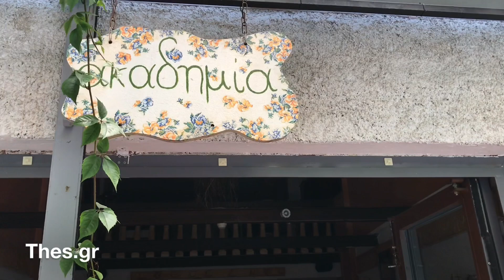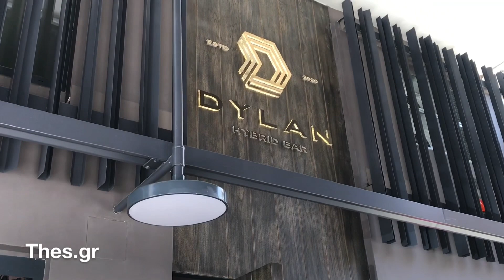Πλατεία Εμπορίου, Ανω Λαδάδικα: Η πιο hot γειτονιά στο ιστορικό κέντρο της Θεσσαλονίκης!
Υπέροχα καφέ – μπαρ, μεζεδοπωλεία, ξενοδοχεία και μπαχαράδικα
Τα τελευταία χρόνια η Πλατεία Εμπορίου στα Ανω Λαδάδικα έχει ανακτήσει τη χαμένη της αίγλη και έχει μετατραπεί, για τους κατοίκους της Θεσσαλονίκης αλλά και για τους τουρίστες, στον απόλυτο must visit προορισμό!
Η ανάπλαση στην Πλατεία, σε συνδυασμό με την ανακαίνιση μερικών νεοκλασικών κτιρίων, που πλέον φιλοξενούν υπέροχους χώρους για καφέ, ποτό, φαγητό αλλά και κάποια από τα καλύτερα ξενοδοχεία, τη μεταμόρφωσαν στην κυριολεξία και τη μετέτρεψαν στο νέο hot spot της Θεσσαλονίκης!
Η γραφική περιοχή, που βρίσκεται ανάμεσα στη Βαλαωρίτου και την Πολυτεχνείου, και είναι γνωστή επίσης και ως Ανω Λαδάδικα, προσελκύει κόσμο όλων των ηλικιών, από νωρίς το πρωί μέχρι αργά το βράδυ, καθώς καλύπτει όλες τις ανάγκες και όλα τα γούστα.
Καλαίσθητα καφέ – μπαρ, με ωραίες μουσικές, προσεγμένα και με χαρακτήρα μεζεδοπωλεία και εστιατόρια με μοναδικές γευστικές προτάσεις, εκλεπτυσμένα ξενοδοχεία με πολυτελείς υπηρεσίες και μπαχαράδικα με μπαχάρια και βότανα κάθε λογής, «παντρεύονται» στην ατμοσφαιρική αυτή γειτονιά του ιστορικού κέντρου της πόλης και δημιουργούν εικόνες, μυρωδιές και μικρές καθημερινές ιστορίες!
Η Πλατεία Εμπορίου είναι μία από τις παλαιότερες πλατείες και αγορές της Θεσσαλονίκης και έχει παίξει σημαντικό ρόλο στην ιστορία της.
Οι Εβραίοι έμποροι τυροκομικών, καφέδων και μπαχαρικών, την αποκαλούσαν Πλάζα ντι Σιέτε Καλέντζος (Πλατεία Ολοκαυτώματος) γιατί σε αυτήν κατέληγαν επτά δρόμοι, όπως οι Κατούνη, Εδέσσης, Αγίου Μηνά, κτλ.
Το 1900, πριν από την ενσωμάτωση της Θεσσαλονίκης στον εθνικό κορμό, εδώ λειτουργούσαν υποκαταστήματα μεγάλων τραπεζών και χρηματιστηριακά γραφεία, τα οποία κινούνταν με κεφάλαια που εξασφάλιζε η πλούσια εμπορική κίνηση των Βαλκανίων.
Μετά την ανάπλαση το 2017, στο κέντρο της ξεχωρίζει μία μεγάλη ξύλινη ασπίδα, στο εσωτερικό της οποίας έχει τοποθετηθεί ένας κρεμαστός φουτουριστικός ανεμιστήρας. Η αψίδα, που αναπαράγει τα καμπύλα στοιχεία του διατηρητέου κτιρίου Κουκουμπάνη και της κάτοψης της πλατείας έγινε με το σκεπτικό της βιοκλιματικής εγκατάστασης, ώστε να δημιουργηθούν συνθήκες άνεσης και να δροσιστεί ένας δημόσιος υπαίθριος χώρος.
Από τότε μέχρι και σήμερα, η Πλατεία Εμπορίου αναβαθμίστηκε, μεταμορφώθηκε σε μία πραγματική όαση και έγινε «talk of the town», με τα όμορφα μαγαζιά της και τη ζωντάνια της.

Το Thes.gr επέλεξε και σας παρουσιάζει 12 εξαιρετικούς λόγους για τους οποίους πρέπει να επισκεφθείτε την Πλατεία Εμπορίου, αν δεν είναι ήδη το αγαπημένο σας στέκι!
Επισκεφθείτε το παρακάτω link για να δείτε ένα ένα τα μαγαζιά